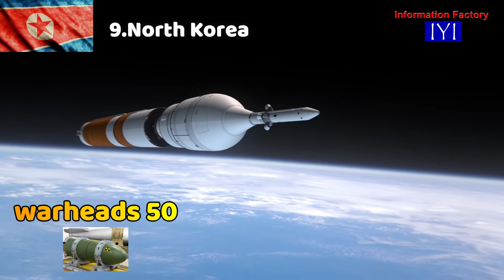TOP 10 || NUCLEAR POWER COUNTRIES IN THE WORLD || 2020 HD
Hi
aaj ke video mein aap 10 Nuclear Power Countries k bary mein jany gy.